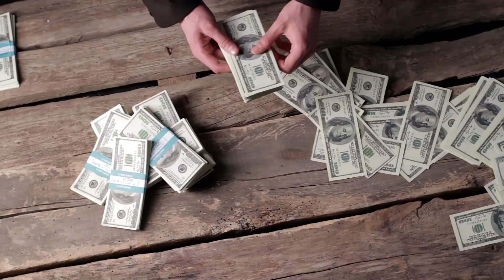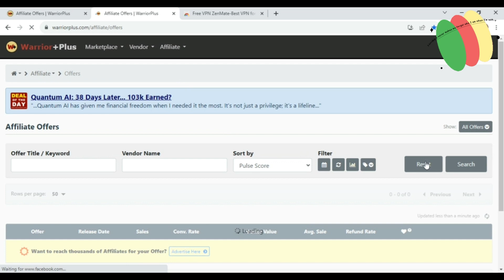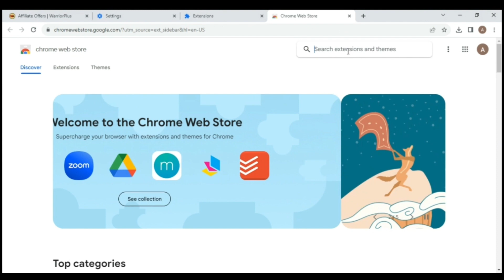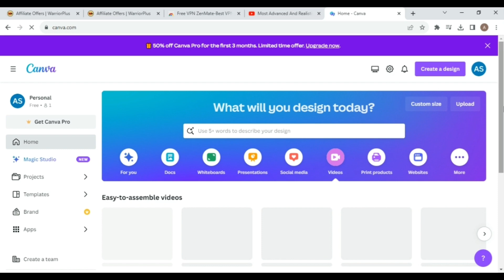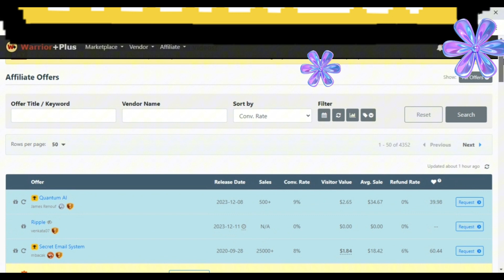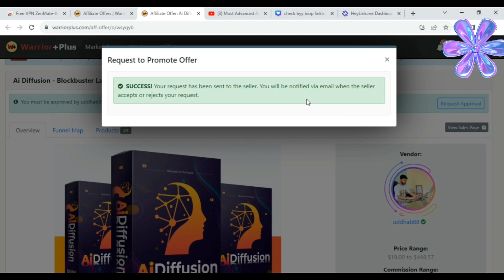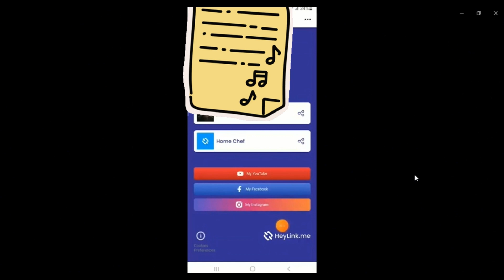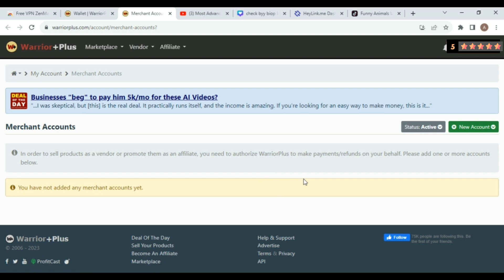1 Link , 7$ earning , Earn Money Online from Clicks | Make Money Online Without Investment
1 Link , 17$ earning , Earn Money Online from Clicks | Make Money Online Without Investment